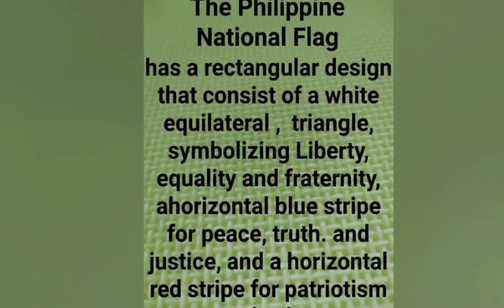Philippines, Coins including P1 commemorative coins